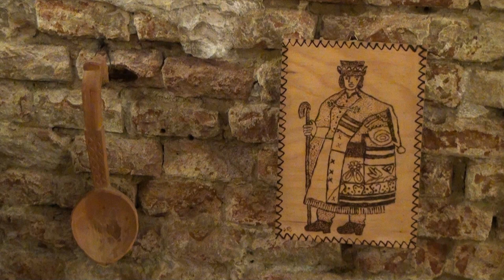Kastély pince avatás, Csetény, 2024. (Hivatalos)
A felújított kastély pince avatása és Kovács Géza bácsi emlékkiállításának megnyitója. Az Esztám Band zenekar koncertje és táncház Dékmár Gergő néptánc oktató vezetésével.
Műsorvezető: Marton Tímea